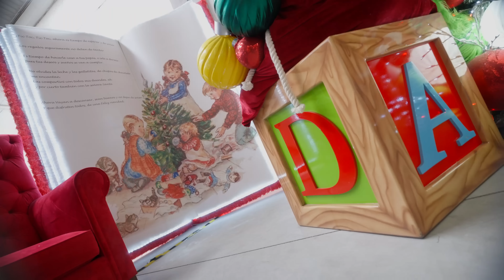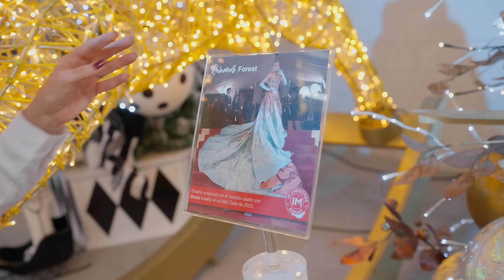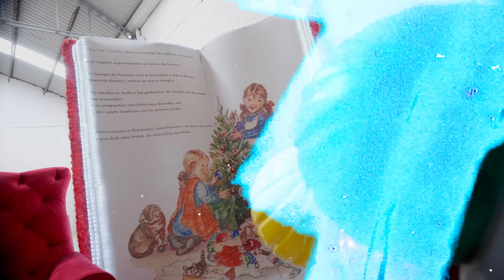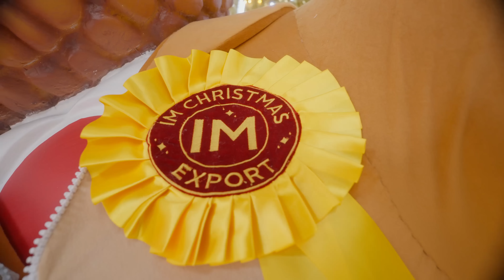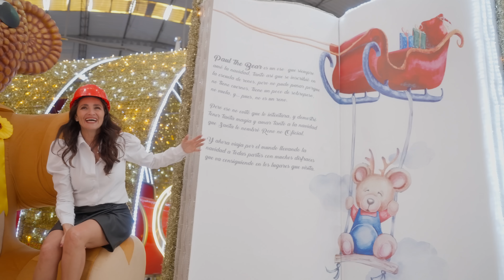Llegó la Navidad 2022 con I´m Christmas . Mariana Ochoa